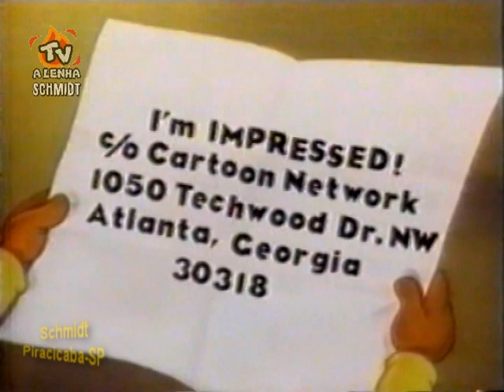CARTOON NETWORK 1993 (AS PRIMEIRAS VINHETAS E CHAMADAS CHEGANDO AO BRASIL) PARTE 5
***PARTE 5 - AS PRIMEIRAS VINHETAS E CHAMADAS CHEGANDO AO BRASIL***
***MAIOR PARTE DA PROGRAMAÇÃO AINDA EM INGLÊS***
***ACERVO PESSOAL DE COLEÇÃO***